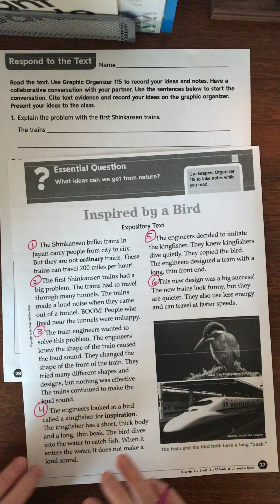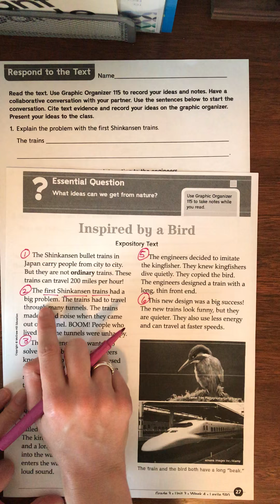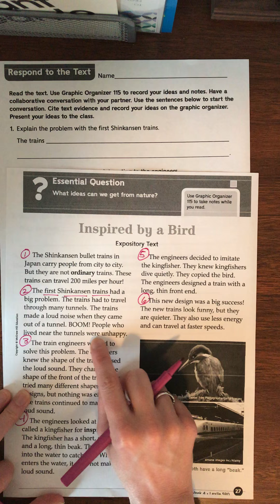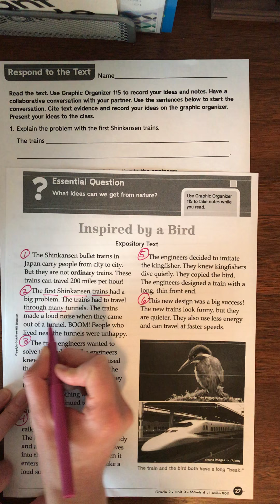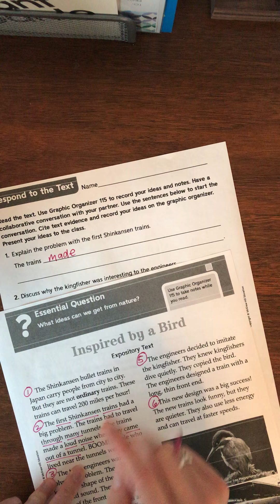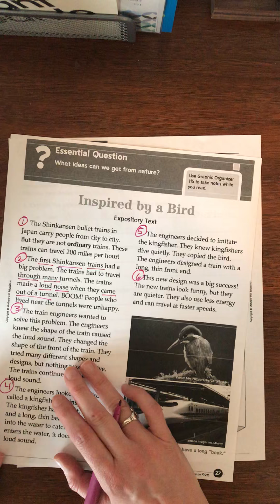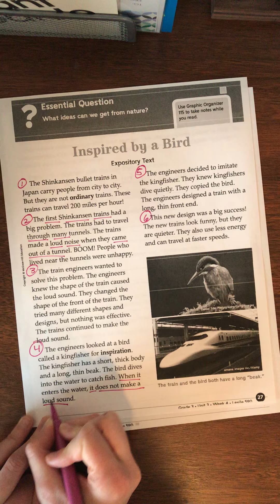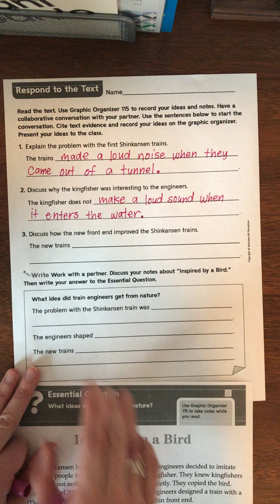Week 2 Respond to the Text Inspired by a Bird